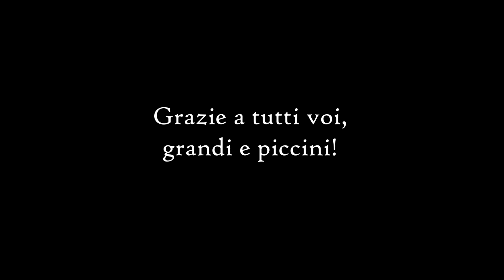HALLELUJAH - Scuola Dedalo Grignasco | Saggio 2020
Tre mesi di DaD avevano bisogno di una degna conclusione.
Abbiamo sofferto, tutti, allievi, insegnanti e famiglie perché la musica, più di ogni altra cosa, è un' esperienza da vivere insieme! Il mio suono si accompagna al tuo e il nostro vibrare insieme ci emoziona e ci porta in alto!
Dunque le lezioni di musica vissute attraverso uno schermo sono state per tutti, non possiamo negarlo, una grande fatica. Ma come tutte le esperienze, anche questa ci ha insegnato qualcosa, ci ha fatto crescere.
Non si poteva dunque finire l'anno senza il saggio!

Grazie di cuore a tutti gli allievi e alle famiglie che hanno creduto in noi e in questa avventura, e a tutti gli insegnanti che con semplicità, passione e professionalità hanno reso possibile la sua realizzazione.

Marcella - Scuola Dedalo Grignasco

[Tutto quello che vedete in questo video (arrangiamento, scrittura e studio parti, realizzazione e raccolta dei video, mixaggio e montaggio) è stato realizzato in tre settimane di DaD]